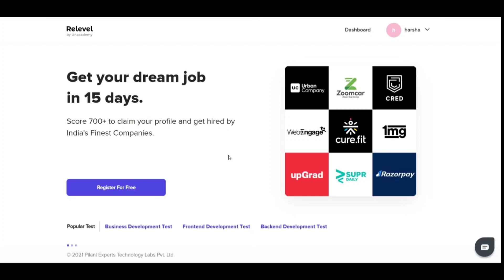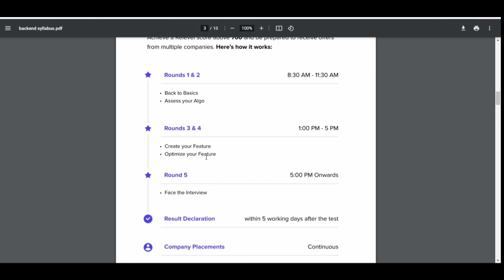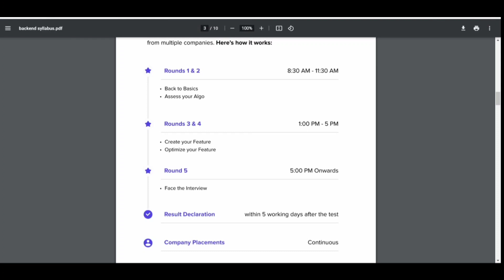Persistent systems interview experience | Persistent system interview questions and answers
list of companies from Relevel (refer to these link)

About relevel
-india’s first hiring Tournament platform
-Helps freshers and early-stage career individuals with access to 500+ positions across 50+    companies
-These jobs have CTCs up to 15 LPA and candidates can apply to multiple companies with their Relevel Score
-You need not depend upon your college degree for finding the right job, if you have the skills, you will be able to crack the Relevel Tournament and sit for an interview at the company of your choice
-Relevel has great companies like Razorpay, Urban Company, upGrad, Webengage and many more offering roles

- Select the Test of your choice - BDE, BED or FED
- Book a slot when you want to give the Relevel test. Slots are limited so I suggest you book it fast.
- Create a neat video resume (you can talk about yourself, your experience and your career aspirations) and the video resume should be submitted within 24 hours after selecting the slot to confirm the slot
- Click Submit and confirm your slots for the Test

Other additional information:
-This tournament is not restricted to B. Tech / MBA only. Anyone can participate in the tournament.

There are 3 Tournaments being conducted:

Business Development
Frontend Development
Backend Development

If you really love our content be a member of our family

Persistent Systems Recruitment Pattern and Syllabus 2021 (Most Updated)
Persistent Systems Limited - A great place to work!
Persistent Systems Interview Experience 2021 | Persistent TR1 Interview questions 2021
Webinar | My Interview Experience at Persistent Systems
Mock Interview 1: Persistent Systems | Base Package | 2022 Batch | Interview Preparation
Persistent Systems Interview Experience 2021| Placement Preparation Strategy | Interview Questions
Persistent Interview Experience | Persistent System interview | Persistent interview Questions
Persistent Systems Interview Experience | Interview Questions